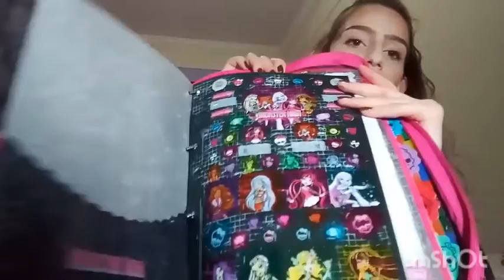Como organizar os materiais